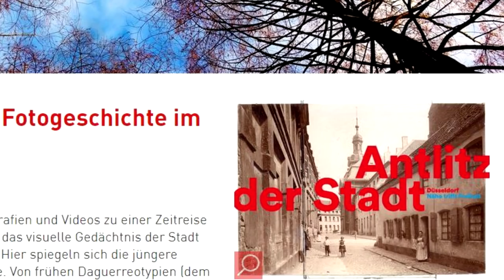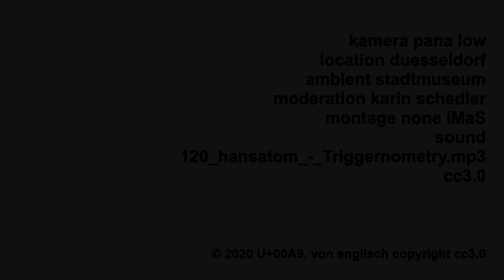Stadtmuseum Düsseldorf Kultur | Antlitz der Stadt. 175 Jahre Fotogeschichte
Im Stadtmuseum Düsseldorf Kultur  mit dem Titel "Antlitz der Stadt. 175 Jahre Fotogeschichte" wird vom 31. Januar bis 5. Juli anhand von rund 200 Fotografien und Videos die Stadtgeschichte beleuchtet.

Text: Meissner, Valentina
Mit Hilfe der Fotografie kann im Stadtmuseum Düsseldorf vom 31. Januar bis 5. Juli die Historie der Landeshauptstadt erkundet werden. Die Ausstellung "Antlitz der Stadt – 175 Jahre Fotogeschichte im Stadtmuseum Düsseldorf" zeigt in zahlreichen Fotografien und Videos Menschen in den Straßen, Pferde- und Ochsenfuhrwerke, die ersten Straßenbahnen, revolutionären Aufruhr und friedlichen Protest, grandiose Architektur und ihre Ruinen, großbürgerliche Wohnkultur und das Leben der sogenannten "Kleinen Leute", nicht zuletzt die kulturelle Vielfalt in der Stadt durch Menschen aus aller Welt und vieles mehr. Museumsdirektorin Dr. Susanne Anna sowie der Kurator Dr. Christoph Danelzik-Brüggemann stellten die neue Sonderausstellung am Donnerstag, 30. Januar, vor.

"Fotografie ist das Guckloch in die Vergangenheit. Auch wenn echte Zeitreisen unmöglich sind – beim Betrachten eines alten Fotos wird das Vergangene lebendig", sagt Dr. Christoph Danelzik-Brüggemann, Leiter der Fotografischen Sammlung des Stadtmuseums. Er eröffnet als betreuender Kurator am heutigen Donnerstagabend, 30. Januar, 19 Uhr zusammen mit dem Kulturdezernenten Hans-Georg Lohe und der Direktorin Dr. Susanne Anna die Sonderausstellung.

In über zweihundert Fotografien und Videos präsentiert die Schau auf besondere Weise ein Stück Stadtgeschichte und bildet dennoch nur einen kleinen Teil der Fotografischen Sammlung des Stadtmuseums ab. Aktuell zählt der Bestand, der das visuelle Gedächtnis der Stadt bewahrt, circa 80.000 Fotografien und Videoarbeiten. Verschiedene Aufnahmen zeigen dabei unter anderem, wie sich das Stadtbild im Laufe der Zeit verändert hat. Zum Beispiel kann man auf dem Bild "Blick in die Schulstraße", das um 1900 von Peter Hubert Höltgen gemacht wurde, erkennen, dass die Carlstadt nicht immer zu den nobleren Wohngegenden gehörte. Dieser Blick in die Schulstraße zeigt die Bewohnerinnen und Bewohner einfacher Mietshäuser. Ihnen gegenüber liegt am linken Bildrand das vornehme Palais Nesselrode, heute das Hetjens - Deutsches Keramikmuseum.

In das 1874 gegründete Stadtmuseum gelangten die zahlreichen historischen Fotografien auf unterschiedlichsten Wegen. So lebt die Museumssammlung nicht nur von geplanten, sondern auch von zufälligen Erwerbungen. Dabei richtet sich der Blick auch schon einmal über die Stadtgrenzen hinaus auf die Welt. Viele historische Reisefotos sind so auch Teil der Sammlung: wie die Fotografie "Le dentiste de Yokohama" aus dem späten 19. Jahrhundert. Sie zeigt einen Herren in Kimono mit einer Tasche in der rechten Hand. Über den langen Weg dieses Zahnarztes von Yokohama nach Düsseldorf lässt sich nur spekulieren. War das Foto ein Reiseandenken? Wurde es – der Titel deutet es an – in Europa hergestellt? Zu einzelnen Fotografien sind oder bleiben so auch einige Fragen offen. Umso mehr freut sich das Team des Stadtmuseums sehr über interessierte Bürgerinnen und Bürger, die gegebenenfalls mit ihrem Wissen weiterhelfen und sich zum Beispiel an das eine oder andere Gesicht auf den älteren Bildern erinnern.

Natürlich erwirbt das Museum auch heute noch vielfältige fotografische Arbeiten. Darunter auch welche, die scheinbar zunächst keinen direkten Bezug zu Düsseldorf haben. Sie greifen urbane Themen in internationalen Bezügen auf. Die Fotografien beleuchten verschiedene historische Aspekte, die auch für die Geschichte Düsseldorfs und das Umland von Bedeutung sind. Ein Beispiel hierfür ist die Aufnahme "Panzer und Soldaten auf einer Straße" von Julius Söhn aus dem Jahr 1923. Vermutlich handelt es sich um französische Soldaten während des Ruhrkampfes, einige Jahre nach dem Ende des 1. Weltkriegs. Sie hatten den Rhein-Ruhrraum besetzt, um die Zahlung von Reparationen zu erzwingen und stießen auf Widerstand.

Im Stadtmuseum findet man Werke unbekannter Fotografinnen und Fotografen, als auch bekannte Namen wie Dirk Alvermann, Maren Heyne, Gudrun Kemsa, Erika Kiffl, Sebastian Riemer, Tata Ronkholz, August Sander, Horst Schäfer, Berit Schneidereit, Karin Székessy, Thomas Struth und Walter Vogel. Sie alle haben eines gemeinsam: Ihre individuellen Werke halten die Geschichte der Stadt mit all ihren Facetten als visuelles Gedächtnis für die Nachwelt fest und ermöglichen uns, einen Blick zurück in die Vergangenheit zu werfen - auch um die Gegenwart besser verstehen zu können.